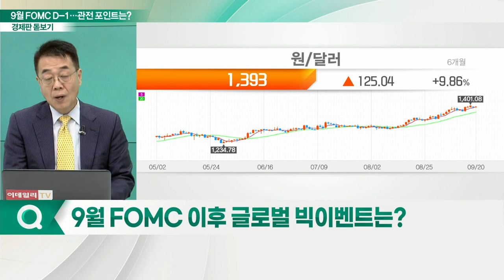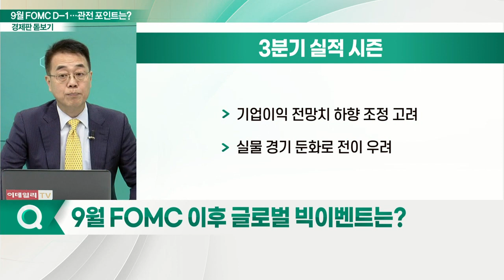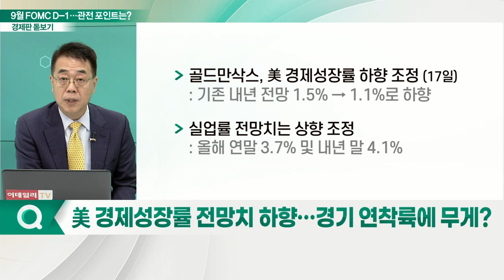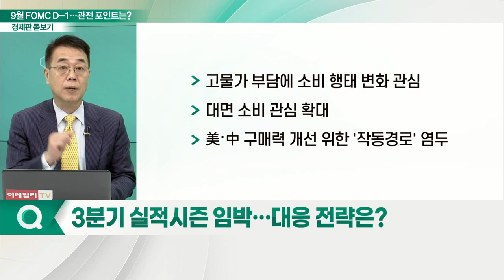9월 FOMC D-1... 핵심 관전 포인트는?_경제판 돋보기 (20220921)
Q. 다가온 연준의 시간… 선택은?
Q. 9월 FOMC 이후 글로벌 빅이벤트는?
Q. 美 경제성장률 전망치 하향… 경기 연착륙에 무게?
Q. 3분기 실적시즌 임박… 대응 전략은?